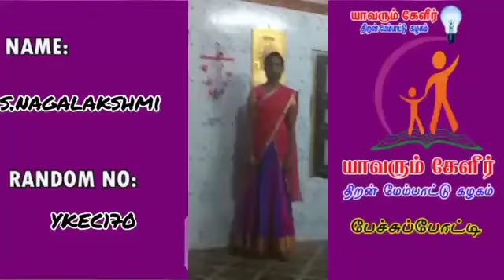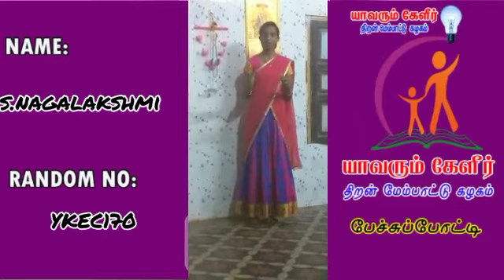S. Nagalakshmi | 1 Year B.Com COMMERCE | YKEC170 | Yavarum Kelir | Oratorical Competition | DEC2020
அனைவருக்கும் வணக்கம்.. யாவரும் கேளீர் திறன் மேம்பாட்டு கழகத்தின் தேசிய எரிசக்தி சேமிப்பு தின போட்டிகளுக்கு தங்களின் படைப்புகளை பதிவேற்றம் செய்யும் இணைப்பு👇🏻👇🏻👇🏻👇🏻 கொடுக்கப்பட்டுள்ளது

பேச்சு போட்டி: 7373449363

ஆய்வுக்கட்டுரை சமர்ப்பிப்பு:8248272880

ஆசிரியர்கள் தங்கள் மாணவர்களின் படைப்புகளை பதிவேற்றம் செய்ய குழு நிர்வகிகளை தொடர்பு கொள்ளவும்

உங்கள்,
யாவரும் கேளீர் திறன் மேம்பாட்டு கழகம்